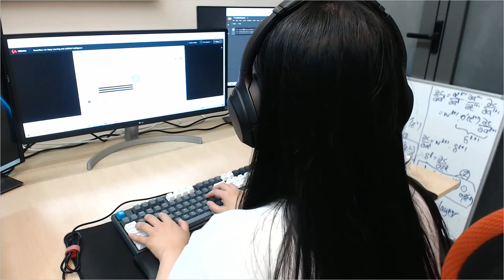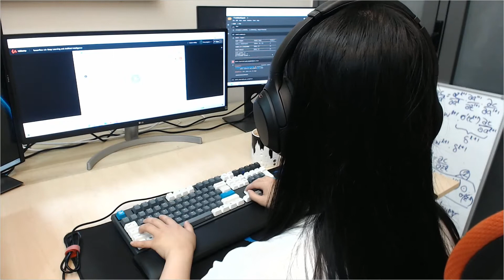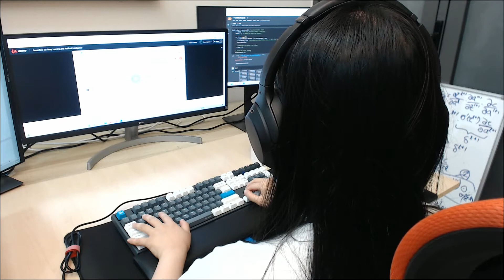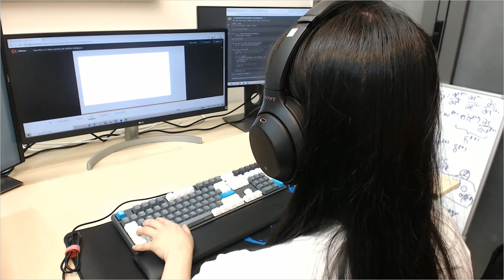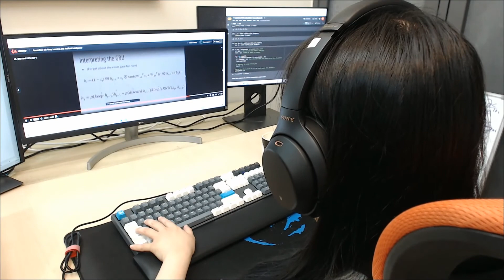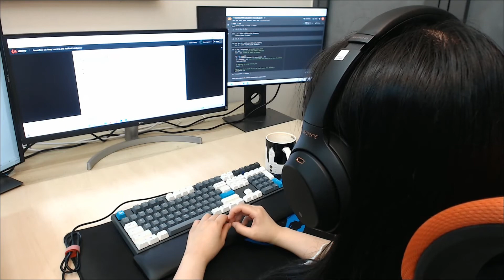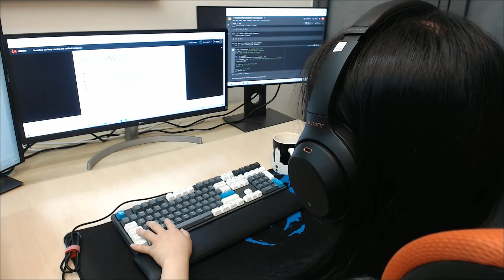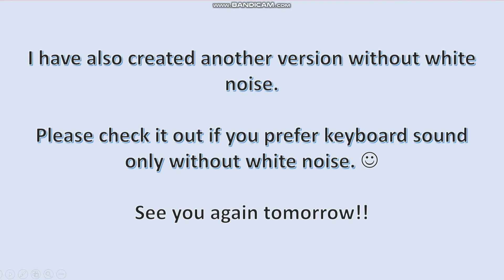Study With Me Pomodoro 2 Hours ASMR Typing sound With White Noise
Study with me with Pomodoro technique, real time for 2 hours, no music, only typing sound with white noise.

# pomodoro
# study at home during lockdown/ quarantine
# study buddy
# be productive
# no music
# real time
# with mechanical keyboard typing sound (brown switch)
# with white noise (unfiltered)
# study machine learning online
# study programming online